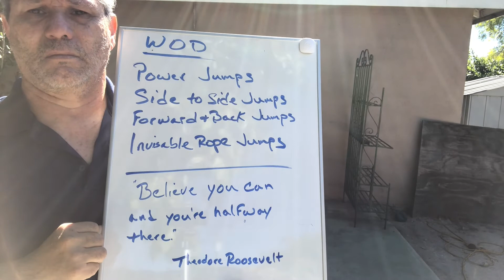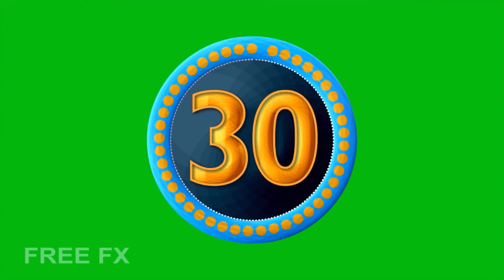PE - 47 Increasing Your Vertical Jump & a Balance Challenge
Jumping exercises that will increase your vertical jump. Balance challenge.

Eq. needed:
2 rolls of new toilet rolls